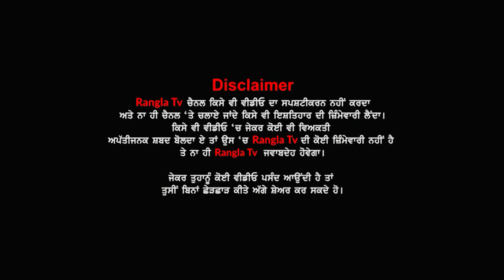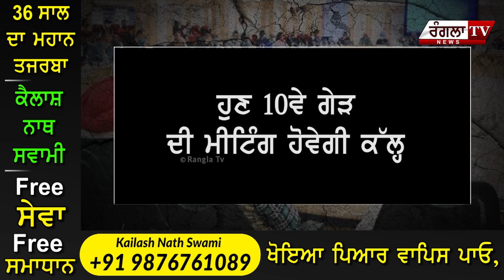Ajj Kendar Nal Hon Wali Meeting Tali | Kisan Meeting | Farmers Protest | Rangla Tv